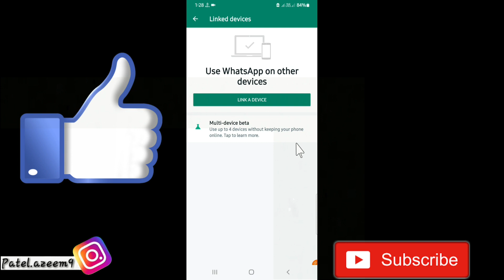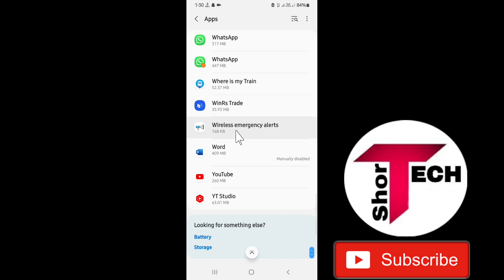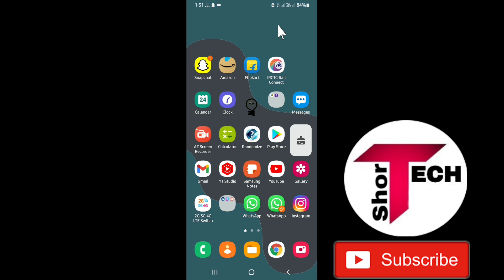QR Code Not Scanning In WhatsApp Problem Solved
●My Channel Gears:

● Hp Pavilion Gaming Laptop:

●Boya By M1 Mic :

●Boat Rockerz 400:

● Fuarez Mic

●Bluetooth Headset

●Bluetooth Speaker

●Wireless Headphone